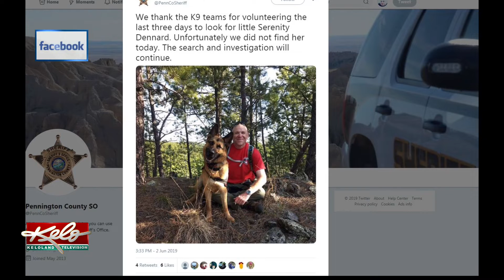Dennard missing for 4 months